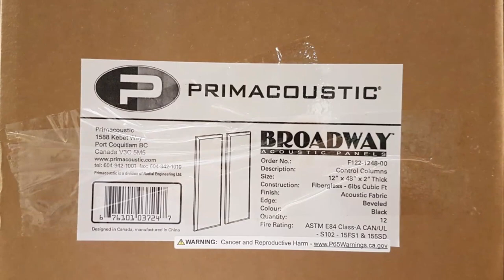Piva Restaurant Case Study - Primacoustic - Acoustic Solutions for a Noisy Restaurant.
Primacoustic helps solve noise treatment in restaurants.
Primacoustic Acoustic Panels installed by Paramount Automation

Modern restaurant with a classic challenge
Piva Modern Italian Restaurant is a 150-seat fine dining venue in the Vancouver suburb of New Westminster, BC. The restaurant is contemporary in design with polished concrete floors, huge windows and hard surfaces throughout. Visually stunning, yet acoustically challenging.

Piva was receiving rave reviews on their food quality and service, but patrons were complaining about the volume of the restaurant and the challenges having conversations. Christopher McFadden, the General Manager, listened to his customers and reached out to Primacoustic to help find a solution.

Primacoustic reviewed the architectural style and assessed the sound within the space. With minimal wall surfaces available for treatment, it was obvious that the majority of the acoustic materials would need be placed out of sight, suspended from the ceiling. Primacoustic Broadway Broadband panels were selected for the upper wall surfaces, and Nimbus Clouds were chosen for ceiling treatment.

Once the layout was accepted by Piva Restaurant ownership, Primacoustic integrator Paramount Automation was enlisted to install the panels. The work was performed in a single day, and the results were immediate and impactful.
Piva Restaurant Acoustic Treatment

Primacoustic strives to provide exemplary products and advice to any venue that requires the benefits of acoustic treatment. We have successfully helped people communicate better in Restaurants, Night Clubs, Cafeterias, Classrooms, Gymnasiums, Boardrooms, Houses of Worship, Lecture Halls, Theatres to name a few.